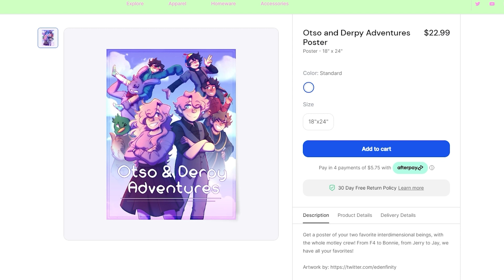Relief - Otso & Derpy Adventures (Minecraft Roleplay)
Now it's time to move on...